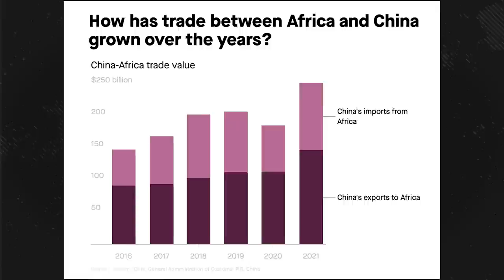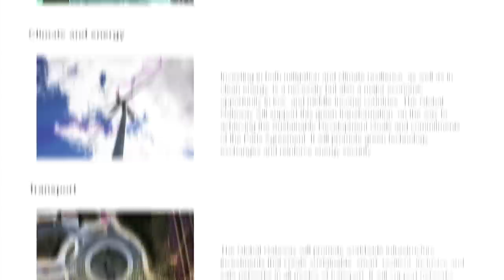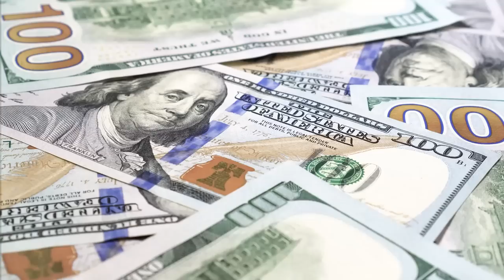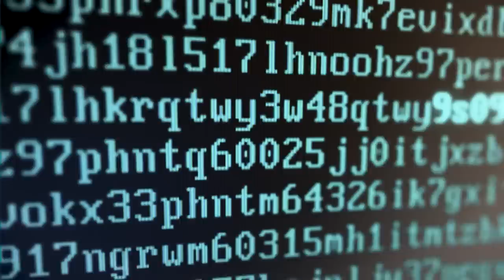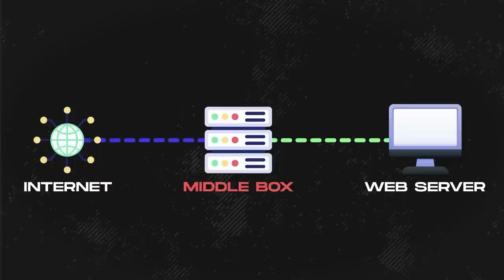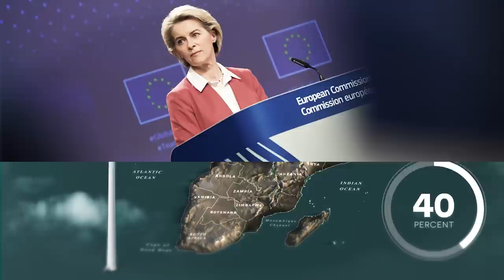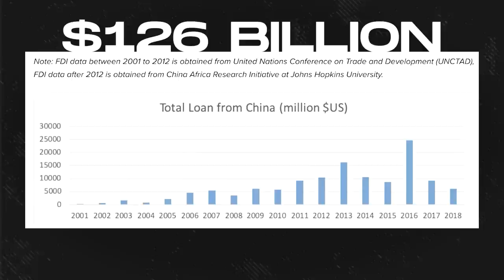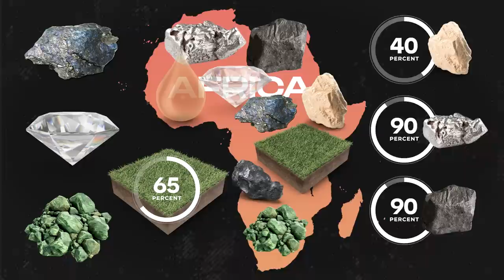How Europe Plans To Beat China In Africa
How Europe Plans To Stop China In Africa

China has been investing heavily into Africa over the past decade, and it looks like Europe is now starting to try push back on their incredible influence. But the question is...how?